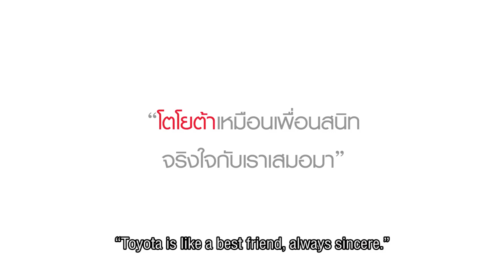เรื่องราวสุดประทับใจจากครอบครัวโตโยต้า เรื่องที่ 15 "โตโยต้าเหมือนเพื่อนสนิท จริงใจกับเราเสมอมา"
จาก 55 คน สู่ 55 ความประทับใจ ร่วมติดตามเรื่องราวบนเส้นทางที่คุณและโตโยต้าได้เคียงข้างกันกว่า 55 ปี ได้ที่